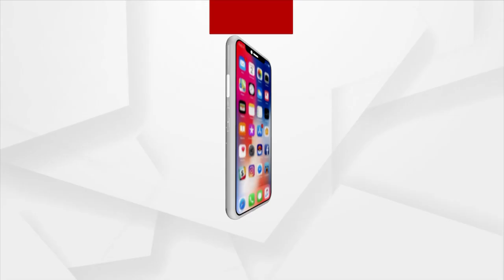CUO’s 14th Foundation Day: Union Minister Dharmendra Pradhan to grace event as chief guest